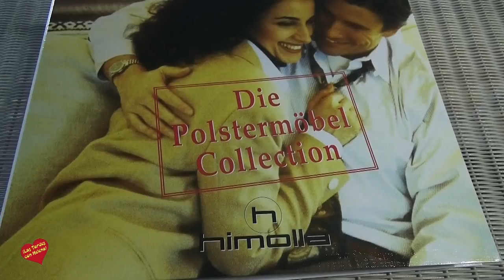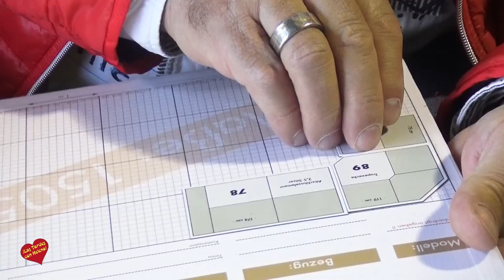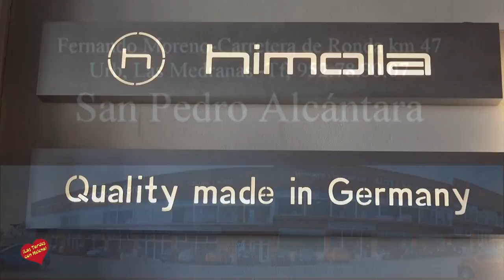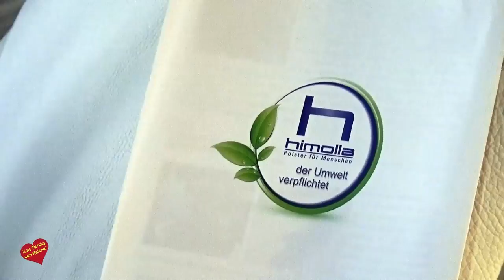Himolla entrevista de Helena OLaya a José Dubra Cabeza